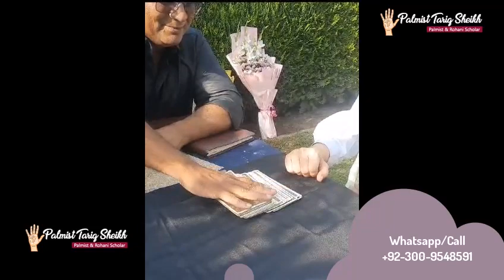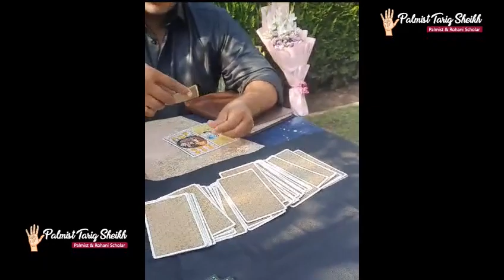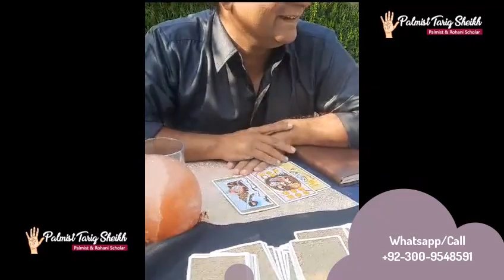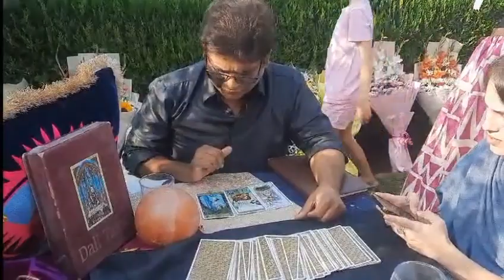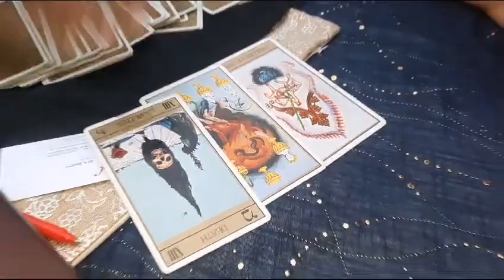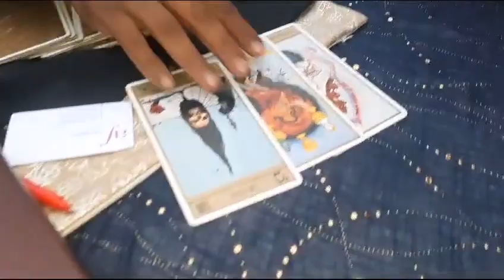ONE DAY WITH AMBASSADOR